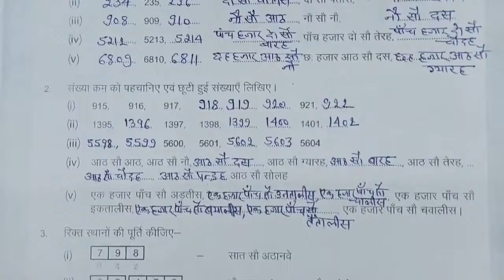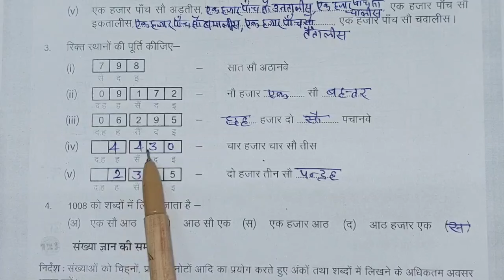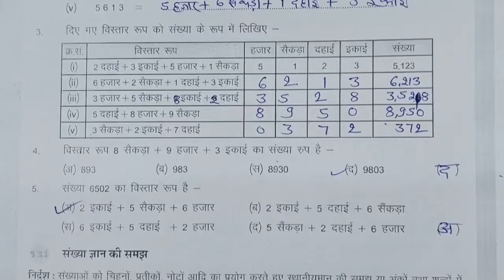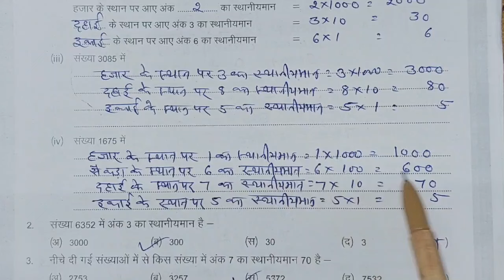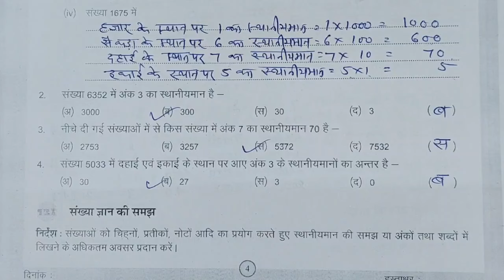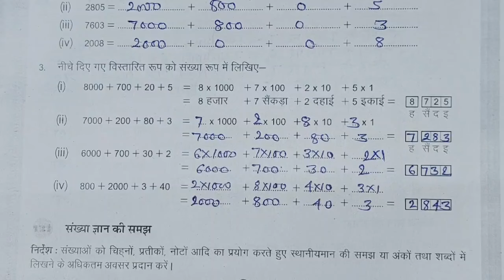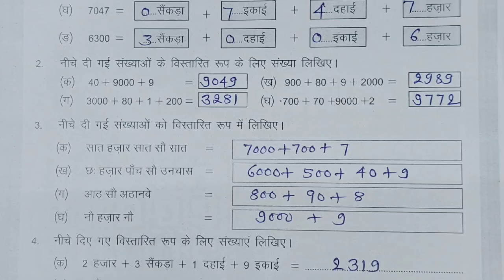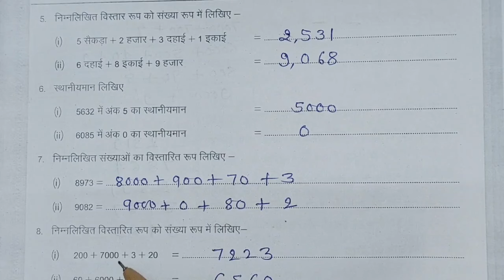कक्षा 6-7 गणित कार्यपत्रक 1,2,3,4,5 प्रवाह कार्यपुस्तिका / maths class 6 7 karyapatrak 1,2,3,4,5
कक्षा 6-7 गणित कार्यपत्रक 1,2,3,4,5 aakalan 1प्रवाह कार्यपुस्तिका  / maths class 6 7 karyapatrak 1,2,3,4,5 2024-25
Karyapatrak ek do teen char panch
Kksha 6 7 ganit ki karyapustika karypatrak 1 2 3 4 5 aakalan 1 ka hal kaise kre
गणित की वर्क बुक बताओ कक्षा 7 की
कक्षा 6 7 की गणित की वर्क बुक को कैसे करें
कक्षा 6 7 गणित की वर्क बुक कार्यपत्रक 12345 बताओ
2024- 25 गणित की नई कार्यपुस्तिका बताओ